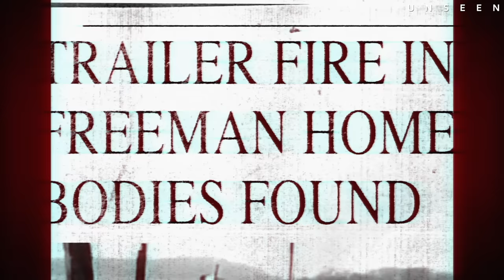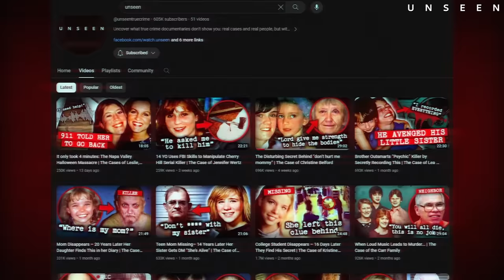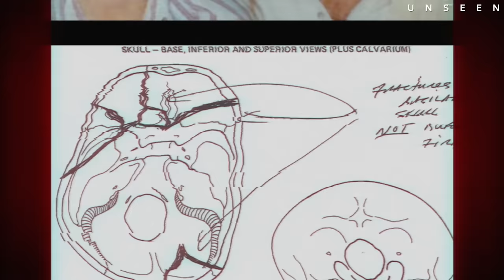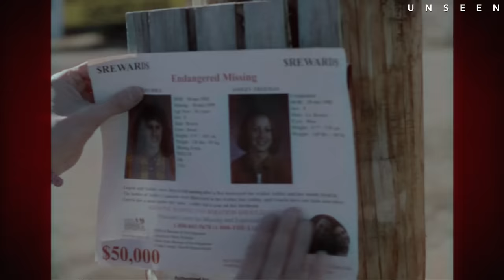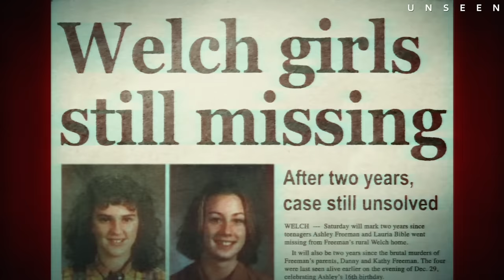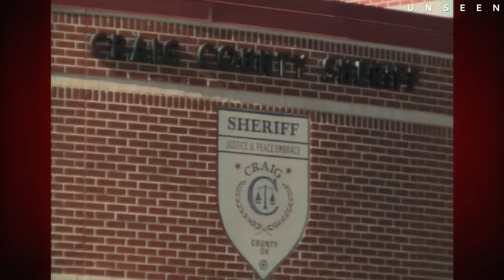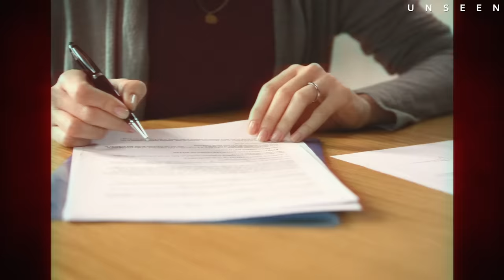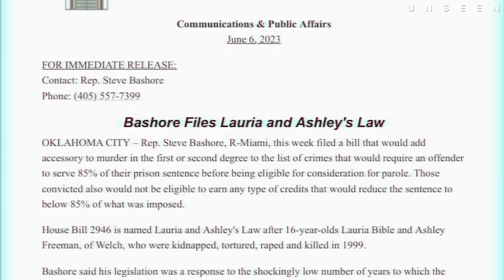Teens Go Missing –20 Years Later They Find These Polaroids | The Case of Lauria and Ashley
“Nobody was looking for the girls, except my family"

On December 29th 1999, as high schooler Ashley Freeman turns 16, she invites her best friend Lauria Bible for a fun sleepover, and what would happen to the entire family during that night, would become a 20 year mystery, involving the cartel, local rings, and even the entire police department as a suspect, a mystery that only Lauria's parents would be able to solve: where are the missing girls?

0:00 Intro
1:03 Aura Sponsor
2:22 Backstory and Night of the Incident
6:30 Theories of What Happened
8:55 Events After the Incident
10:53 Search Attempts
15:07 7 Years Later and New Suspects
18:50 Verdict